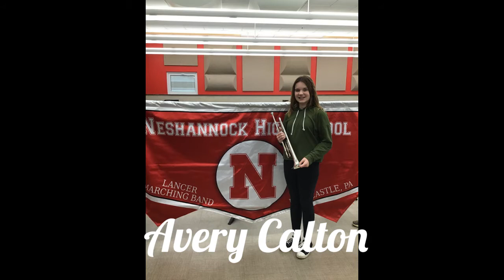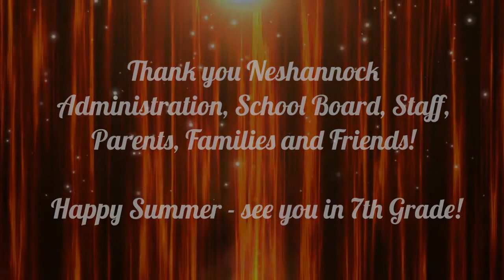NMS Spring 2021 Recital - Grade 6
Neshannock Memorial Elementary School
Sixth Grade Band Spring Recital
Directed by Ms. Heim